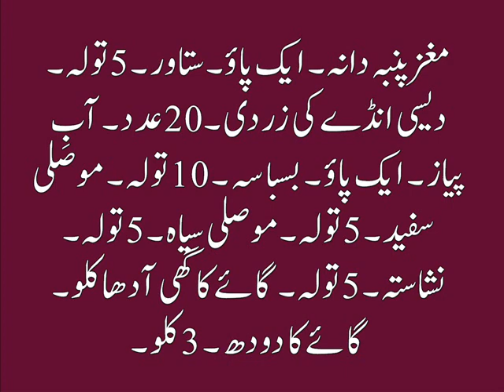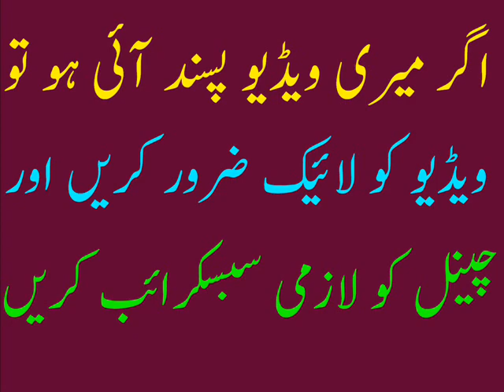80 Saal Ke Borhe Ko Bhi Jawan Kar Deny Wala Desi Nuskha - Nuskha Jawani Palat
80 Saal Ke Borhe Ko Bhi Jawan Kar Deny Wala Desi Nuskha - Nuskha Jawani Palat